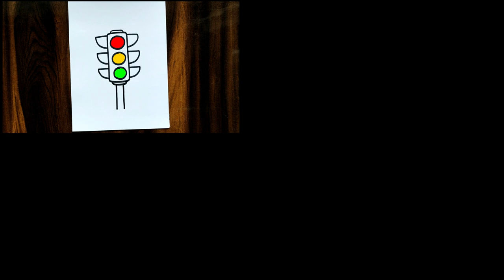How To Draw Traffic Light Easy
Let's learn How To Draw Traffic Light Easy. Please follow my drawing of traffic signal step by step. Many of you wanted to learn how to draw traffic light and hence I am here with this video.

In this video we are drawing traffic light and also color it with all three different colors. This is a simple traffic light drawing and hence suitable for everyone.

Your Friend
YoKidz